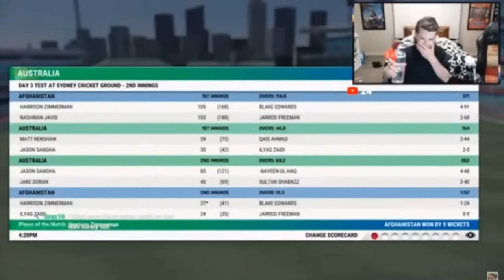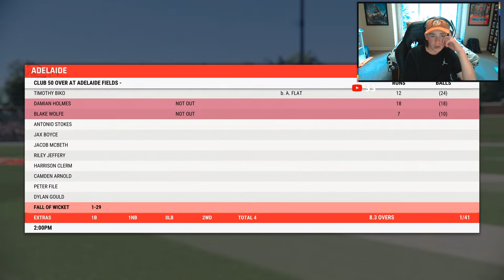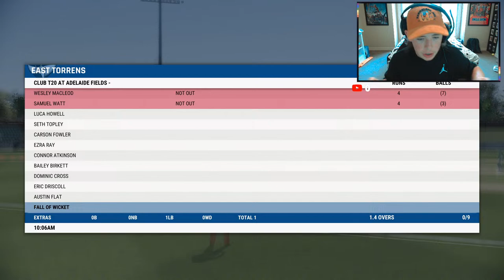CRICKET 22 BRAND NEW CAREER MODE EPISODE 1 *LIVE* A NEW BEGINNING!!!